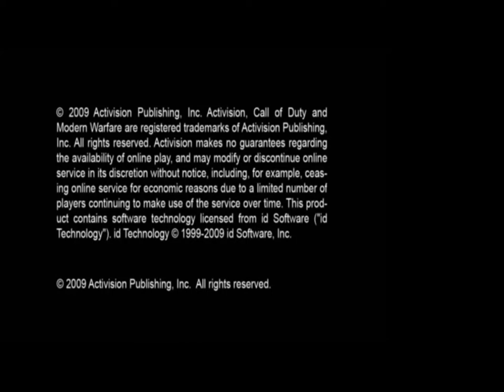Call of Duty Modern Warfare II: The Gameplay You've Been Waiting For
Call of Duty Modern Warfare II gameplay ®

Modern Warfare II connects with the new Call of Duty®:
 WarzoneTM 2.0 experience, and with it, the evolution in
 Battle Royale with a brand-new play space and sandbox mode.
 Expect a massive calendar of free content post-launch featuring evolving gameplay
 with new maps, modes, seasonal events, community celebrations and more.
Le jeu le plus attendu de l'année et la suite du jeu de tir subjectif le plus vendu au monde,
Modern Warfare 2 plonge le joueur dans un monde sur le point de s'écrouler.
Call of Duty®: Modern Warfare 2 comprend, pour la première fois dans un jeu vidéo,
 une bande originale composée par le légendaire Hans Zimmer,
récompensé par des Academy Award®, Golden Globe® Award, Grammy® Award et Tony
 Award. Le titre prolonge l'aventure du premier opus Call of Duty® 4:
 Modern Warfare®, le titre récompensé de manière planétaire :